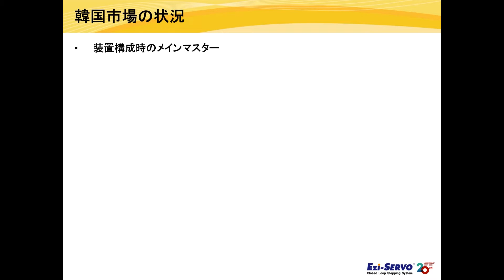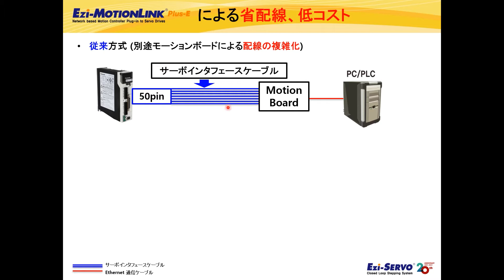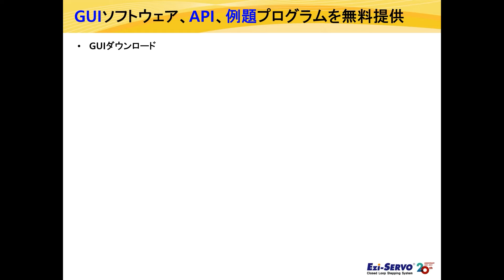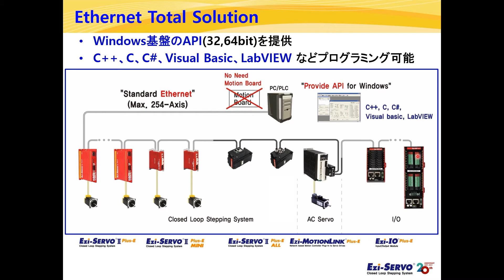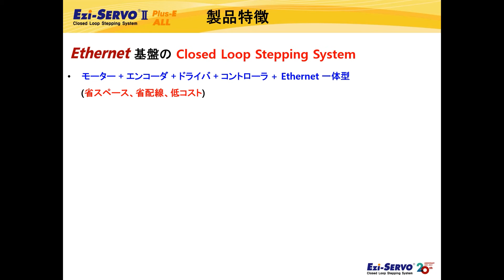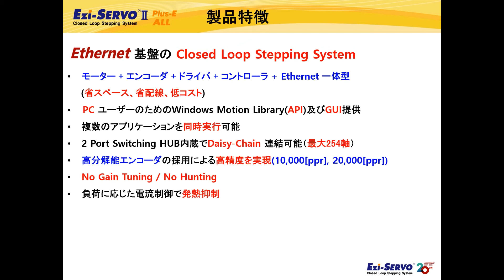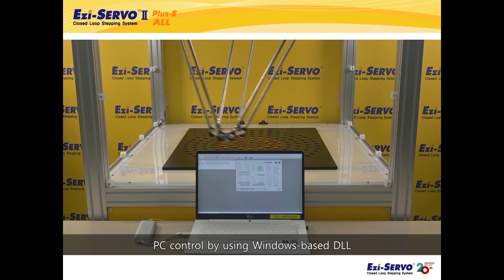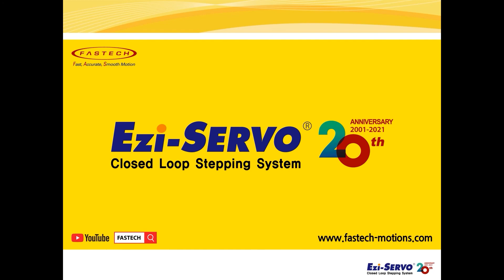[製品紹介]Ezi-SERVOII Plus-E ALL (Motor, Encoder, Drive, Motion Controller, Ethernet Network Integrated)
FASTECHには、7種類のイーサネットネットワークベースの製品があります。

閉ループステッピングシステムは3種類、開ループステッピングシステムは2種類、デジタルI / Oモジュールは1種類、モーションコントローラは1種類あります。
これらは、さまざまな顧客アプリケーションに使用されます。

00:00 Ethernet Total Solution introduction
03:15 Korean Market Situation
05:02 Product Concept (Camera Module Auto Focusing)
06:35 Wiring and Cost Reduction with Ezi-MOTIONLINK Plus-E
08:38 Program Integration using Ezi-MOTIONLINK Plus-E
09:09 Example of Ethernet Total Solution
11:15 GUI, API, Programming Examples Provided
14:56 Ezi-SERVOII Plus-E ALL introduction